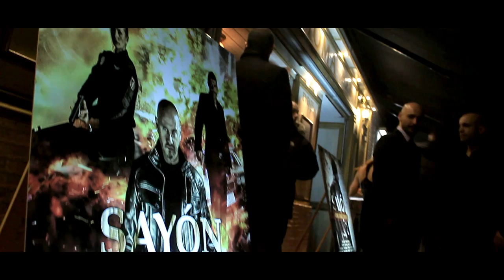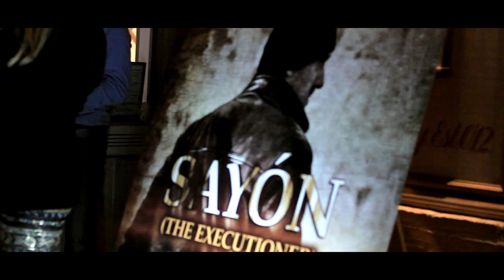Video Reportaje - Evento Presentación serie: SAYÓN (The executioner)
Video reportaje que muestra un breve resumen de la presentación oficial de la web serie "SAYÓN (THE EXECUTIONER)".
Acto inaugural presentado por: Olaya Rivas, y contando con la presencia y la intervención de George Karja, el director y productor del proyecto, así como tres de sus actores protagonistas: Roberto Rey, Daniela M. Xandru y Fran Mas.

Original Soundtrack by: David Ahumada
La Kátana Films ® Entertainment